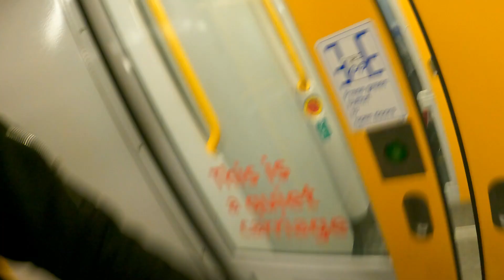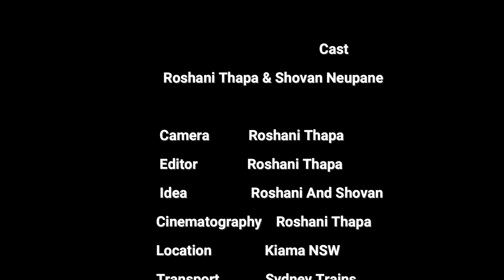|| KIAMA BLOWHOLE VISIT ||